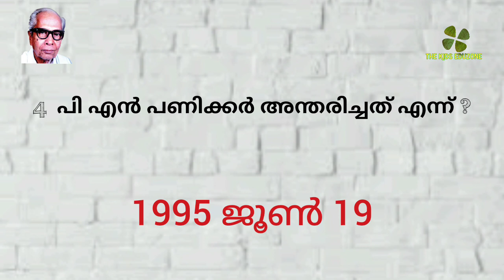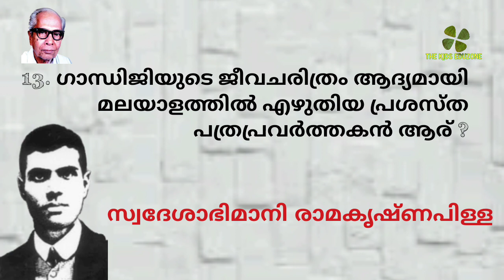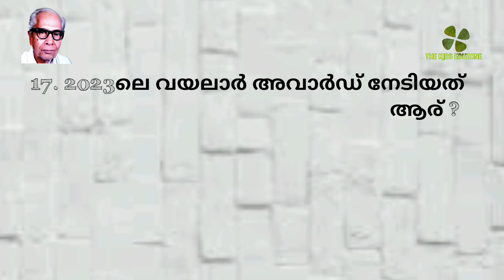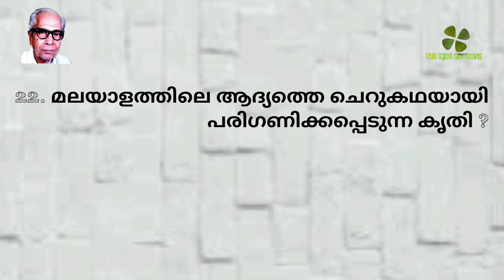വായനാദിന ക്വിസ് 2024 | Reading day Quiz 2024 | Vayanadina quiz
reading day quiz malayalam
reading day quiz 2024